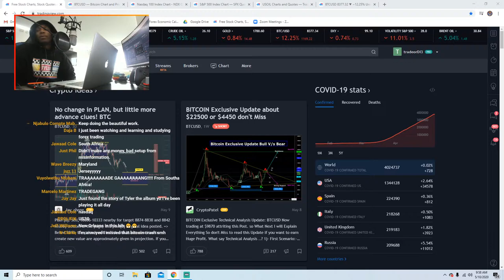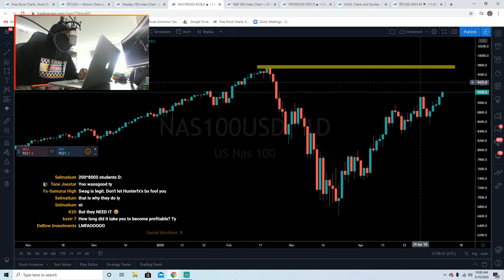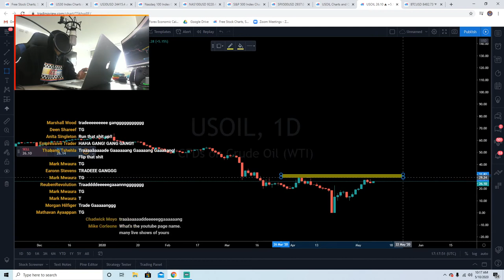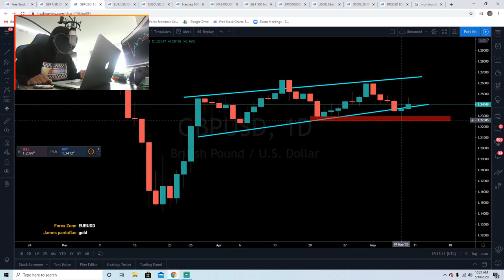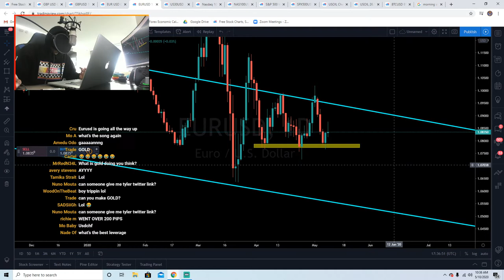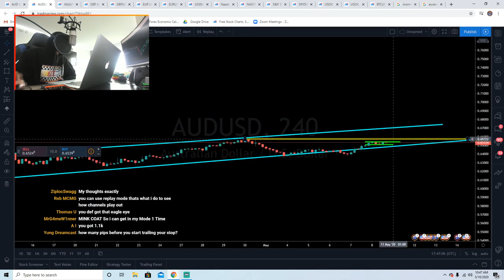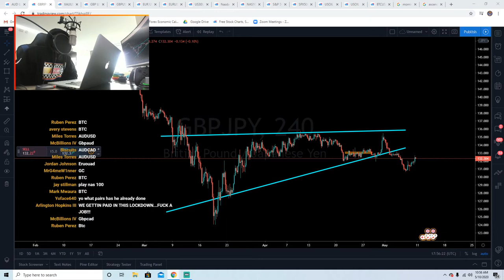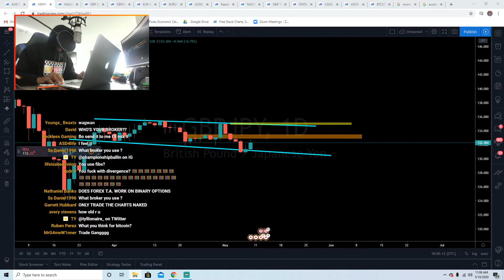WEEKLY FOREX ANALYSIS | BIG PROFITS ALL WEEK! + TRADE GANG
TAP IN FOR THE FREESKI!
Weekly analysis be HITTTTINGGGG!

TRADDEEE GAAAANGGGG 💰💰💰💰💰